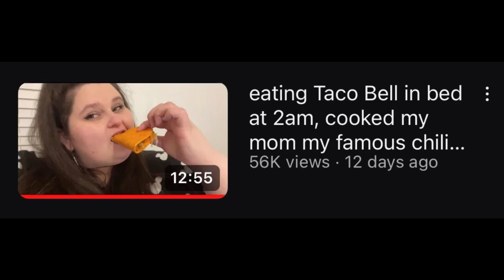Amberlynn Reid is binging again and doesn’t care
❤️ I’m gonna be posting a lot more ALR content. I’ve been part of the Amberverse for 4+ years now so finally talking about it is great. Also here’s a link to our Discord server! Come chat 😁: